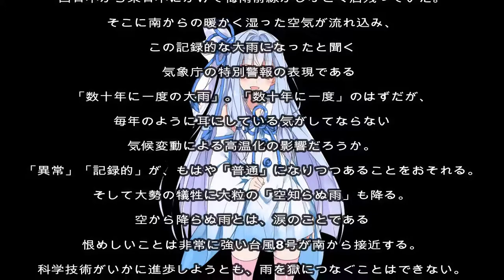【琴葉葵が読む】 空知らぬ雨 2018年7月8日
2018年7月8日の中日春秋